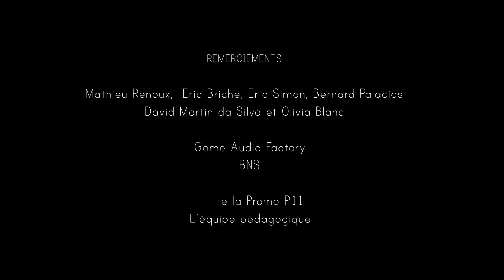ANIME BRO: Animated Short HD 'LUX' by Juliette Oberndorfer